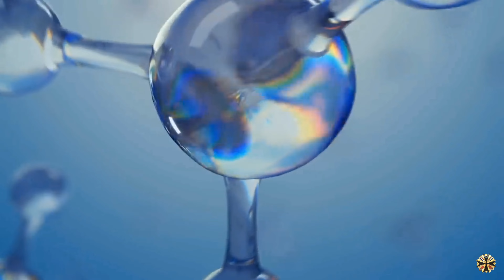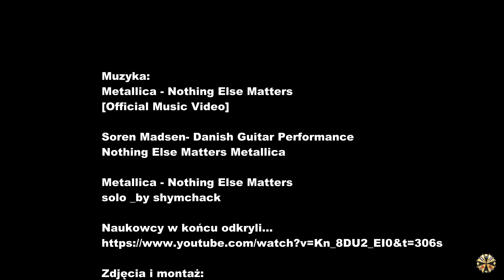2023 11 20 Nothing else matters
Wspomnienie lata z nutą Metallicy, zapachem traw i widokiem nieokiełznanych kawaleryjskich koni w galopie.